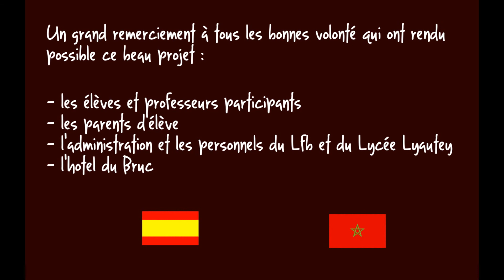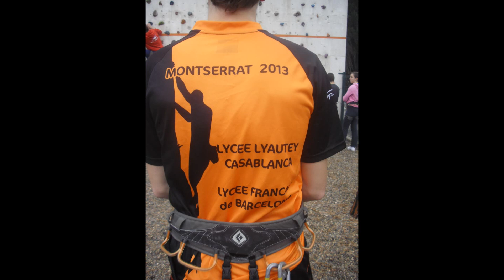stage montserrat avril 2013